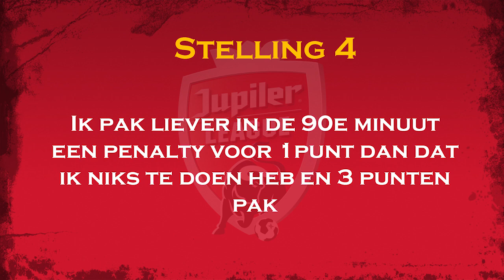Stellingen van de week met Rody de Boer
Elke week leggen wij een voetballer uit onze competitie een aantal lastige stellingen voor die ze alleen met 'ja' of 'nee' mogen beanwoorden. Deze week: Telstar-keeper Rody de Boer.